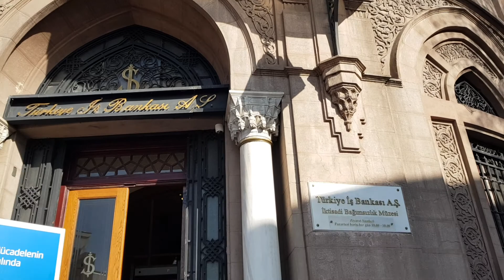İş Bankası İktisadî Bağımsızlık Müzesi